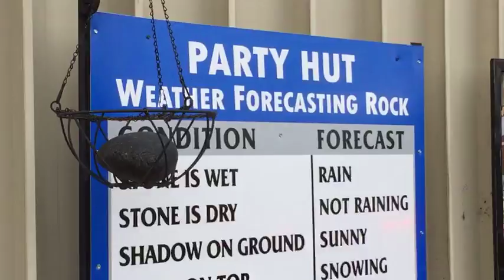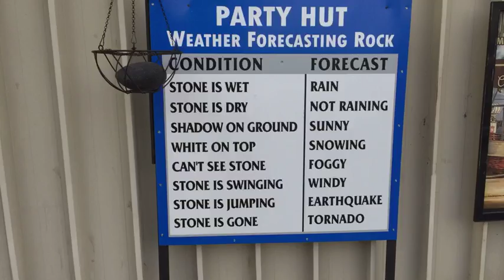New weather forecaster in Metropolis, Il